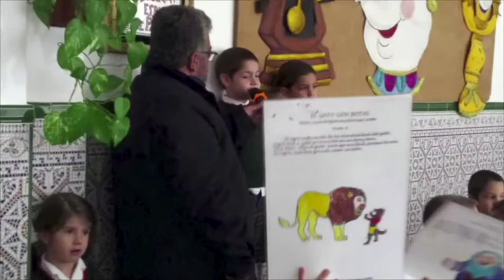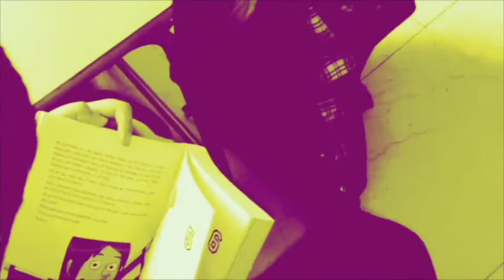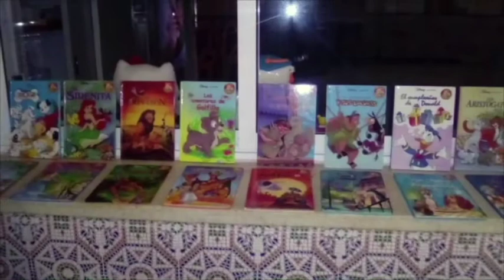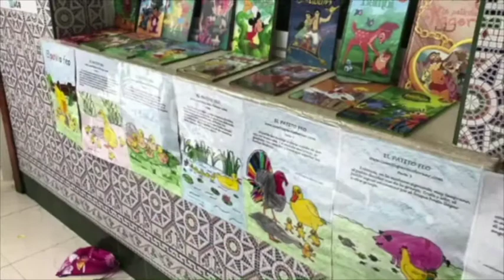Resumen de nuestra Semana Cultural 2017